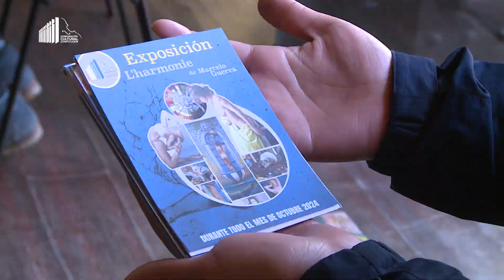Inauguración de L'Harmonie, muestra pictórica del artista Marcelo Guerra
🎨 Te compartimos un extracto de lo que fue la inauguración de L'Harmonie, muestra pictórica del artista Marcelo Guerra. 🖼️ Estará en exposición hasta el mes de noviembre. ¡No dejes de visitarla! 🗓️✨